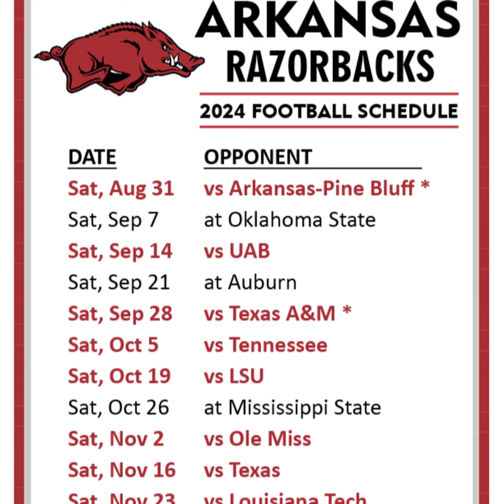Arkansas Football 2024 Preview Show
As Sam Pittman enters his 5th season at Arkansas, what is the expectation as former Arkansas Head Coach Bobby Petrino returns to Fayetteville as the Offensive Coordinator. Connor Goodson of Hawgs Report will join us to do a deep dive into the Arkansas Razorbacks in 2024.